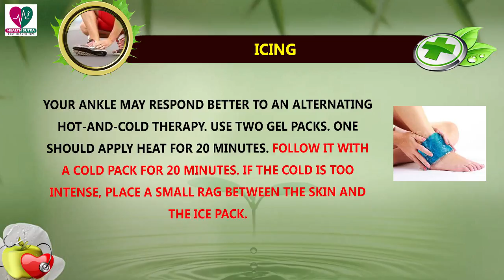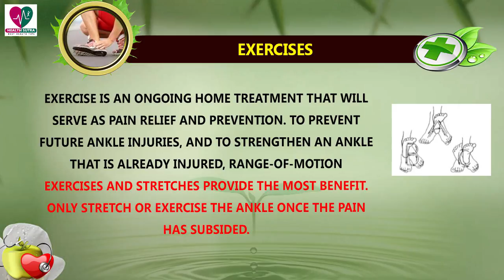Top 5 Home Remedies for Ankle Pain - Health Sutra - Best Health Tips